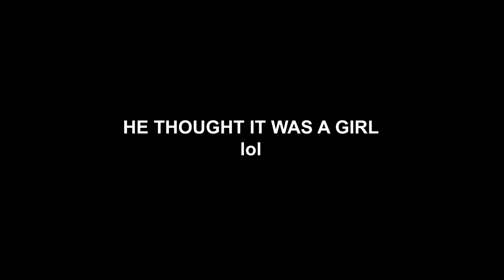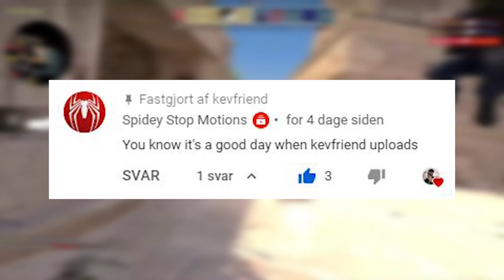David Dobrik is RACIST?! | PewDiePie RESPONDS! **DISGUSTING**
Another day, another content creator getting cancelled.
Who would have thought that David Dobrik, the most wholesome guy on YouTube, would ever get cancelled.
He's recently been in big trouble due to allegations that includes sexual assault. Joseth "Seth" Francois or just Seth was recently featured on the H3 Podcast hosted by Ethan Klein and Hila Klein where he talks about him being abused and mistreated by David Dobrik, in other words exposing David's not so wholesome side. Seth talks about how he was tricked into kissing a guy called Jason (member of the Vlog Squad) because he thought it was famous influencer Corinna Kopf.
He goes on to talk about how it ruined his life for years and how he had to re-built it. One thing he mentions is that this whole "prank" made him question his own sexuality.
The worst thing about it was the fact that David managed to pull the same prank on Seth after the first one.
David refused to take the videos down and valued a popular video over a friendship.

David Dobrik is yet to respond as more controversial clips are being brought up on Twitter including him being racist where the N-word is being mentioned as well as mocking asians.
Bigger creators have responded/reacted to this including PewDiePie who - on stream - admitted that David Dobrik gave off the same vibes as Logan Paul did in his vlog days.